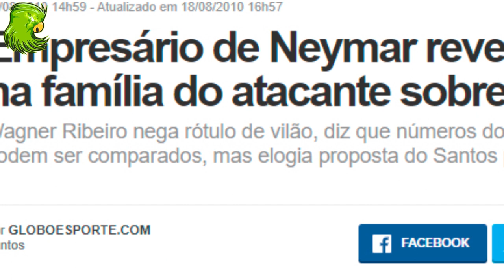CRISE COM JOGADOR E EMPRESÁRIO: PRIMEIRA DA GESTÃO LEILA?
MAL ACABOU A COPINHA, E ENDRICK VIROU MANIA. E JÁ ESTÁ SENDO SONDADO POR DIVERSOS CLUBES. MAS O PIOR É O SEU AGENTE! E OS ATRITOS QUE DEIXA POR ONDE PASSA! O PRIMEIRO GRANDE DESAFIO DA GESTÃO LEILA ESTÁ A CAMINHO! SERÁ QUE ELA CONSEGUE RESOLVER?

Vamos ver como fica nosso palestra!

Canal CONEXÃO VERDÃO

O CANAL QUE TE CONECTA COM O ALVIVERDE IMPONENTE

SEM ENROLAÇÃO, SEM FAKE NEWS E SEM "BLÁ BLÁ BLÁ"

Fique por dentro de tudo do nosso VERDÃO , Jogos , gols , notícias , mercado da bola Palmeiras e muito mais .